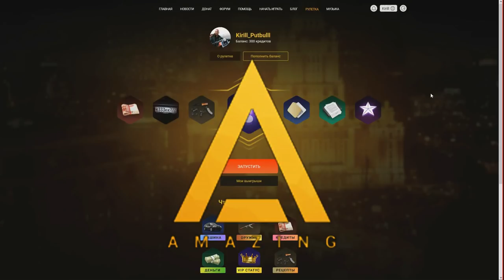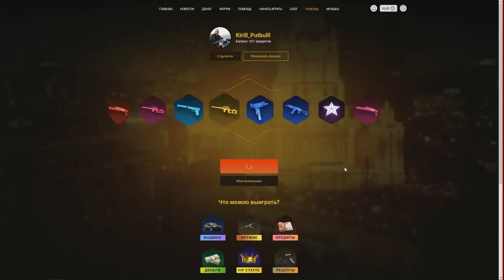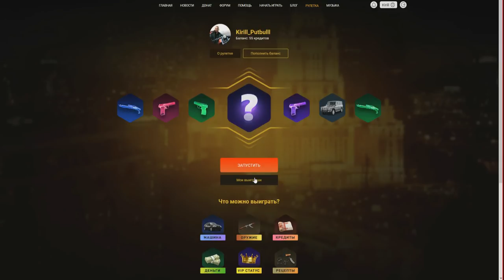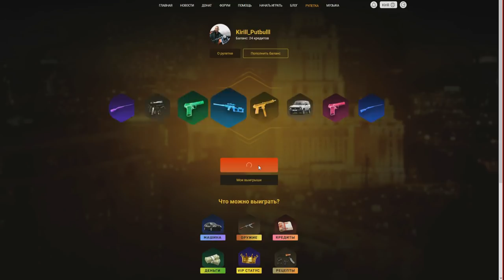🔥CRMP Amazing RolePlay - КРУЧУ РУЛЕТКУ | ВЫИГРАЛ СКИН ЗА 400ТЫС | ИСПЫТЫВАЮ УДАЧУ!#1004